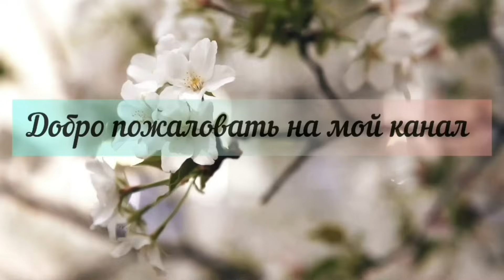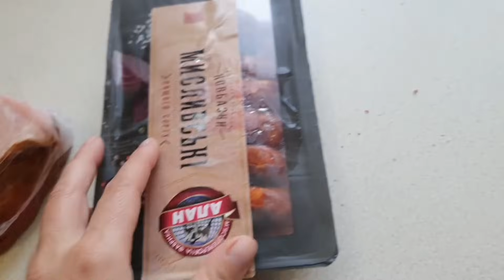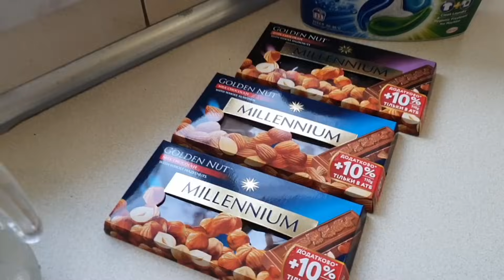Пять минут тишины))) Вкусный обед. Распаковка. Первый показ Марии 🥰